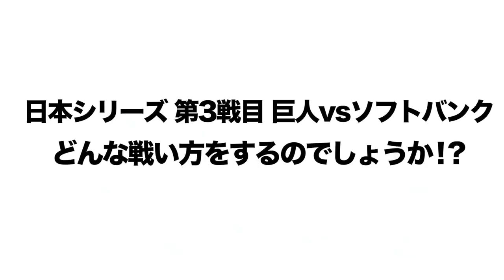【日本シリーズ第2戦】巨人まさかの大差で敗北…残りの試合の戦い方について語る！